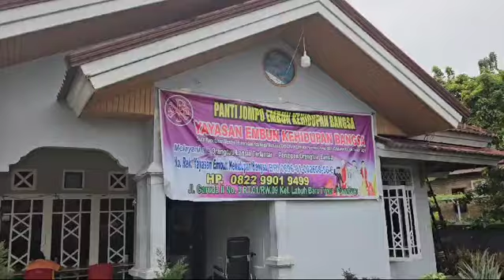Dana Makan bagi orangtua lansia